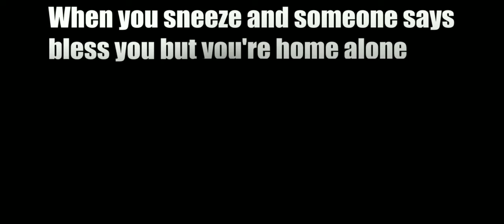titan sus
⚠️WARNING⚠️ dont click the link at night

but if your brave then you can click it if you want

sub now
sub now
sub now
sub now

P
L
S